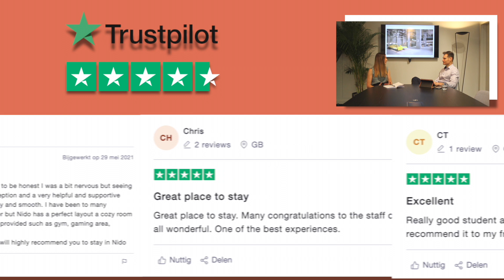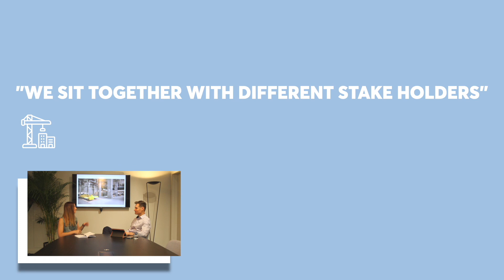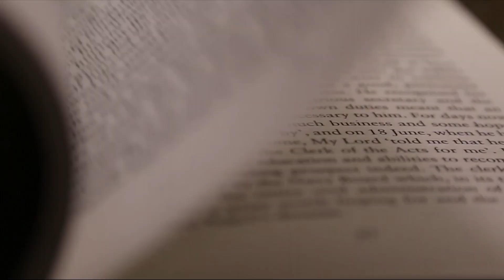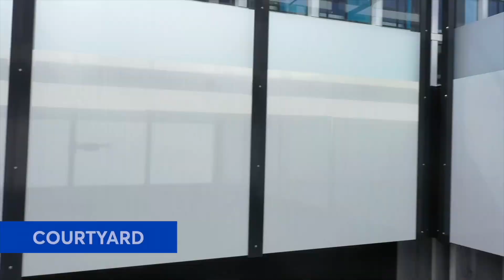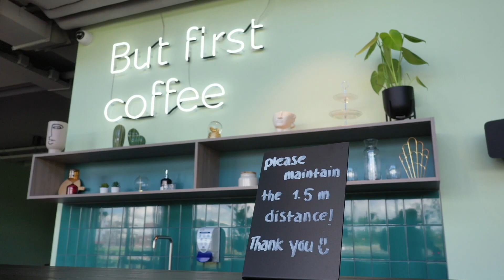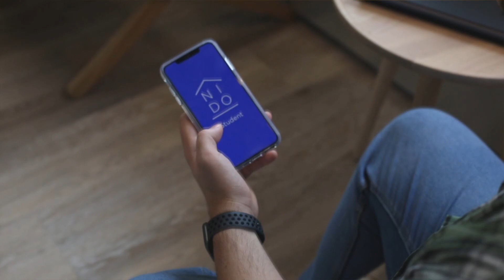2021 Class Conference | The Impact of Design on Well-being (Pre-Recorded)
Nido Student (“Nido”) and A Designer at Heart have been working together over the last three years to embed well-being-focused design into Nido’s residences.
Darren Gardner and Martina Pardo divulge into this successful collaboration; improving students’ living experiences through incredibly thoughtful and considered design (right down to hooks in laundry rooms to prevent mysteriously lost socks!
Given the intrinsic link between design and maximising wellbeing, Nido ensures students’ requirements are incorporated throughout Nido’s residences.  Nido’s ultimate aim is to design spaces that enable connection and foster a strong sense of community, which in turn leads to increased satisfaction, retention, and positive recommendations.